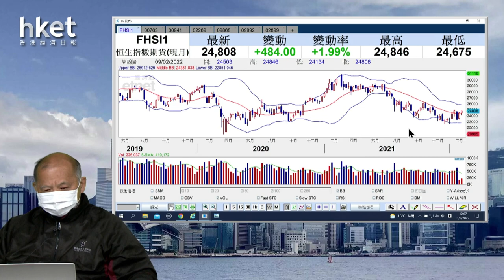【石Sir午市閒談】今日推介紫金｜中興通訊、中移動、藥明生物、小鵬汽車、泡泡瑪特最新部署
恒生指數中午收報24808點，升478點。期指應如何部署？《香港經濟日報》專欄作者石鏡泉（石Sir）推介紫金（02899），另亦會分析中興通訊（00763）、中移動（00941）、藥明生物（02269）、小鵬汽車（09868）、泡泡瑪特（09992）最新部署，詳情待石Sir為你分析。